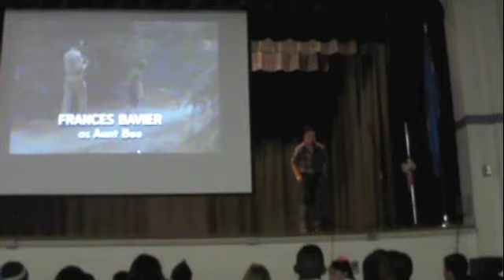2012 Spring Talent Show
ANDY GRIFFITH - WHISTLING BY CM